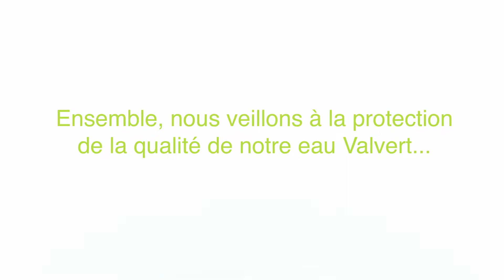Valvert: Découvrez notre partenariat d'agriculture bio avec les agriculteurs locaux (FR)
Valvert: Découvrez notre partenariat d'agriculture biologique avec les agriculteurs locaux (FR)